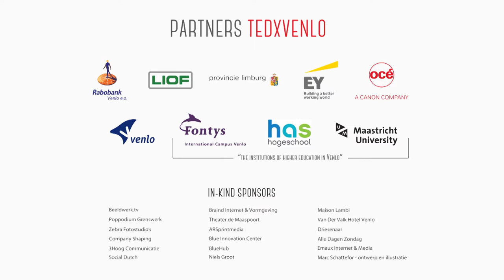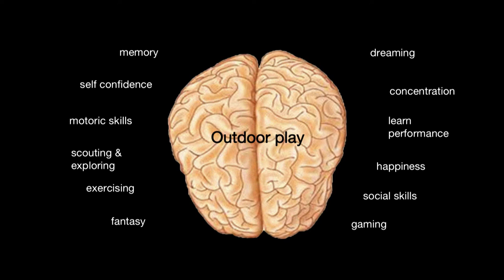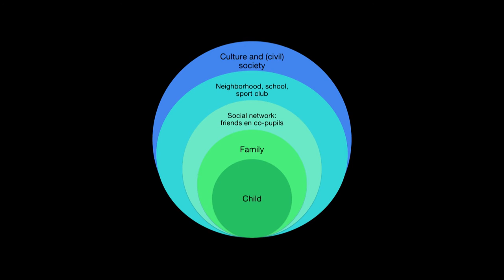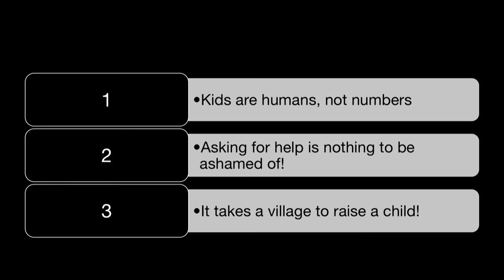Towards an inclusive society for every child | Dave Ensberg | TEDxVenlo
Dave is confronted with the label ‘disabled’ everyday, yet Dave believes that every human being has unique talents, even the ones with a disability. Growing up in a household where a disability was considered normal, Dave pleads to consider all people with disabilities as fully valued citizins. During the difficult times in his life, he got the right attention from people in his environment. This has made Dave who he is: motivated, inspired and with a mission: To inspire others to help children in their environments aswell.

Dave is 31 years old and happily married. He studied administration and political science. Dave is the chairman at a community of schools that educates about 1.800 children with a disability.